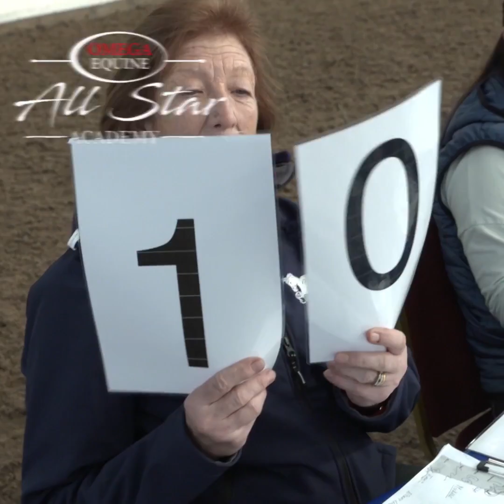Omega Equine All Star Academy. Auditions are now open!